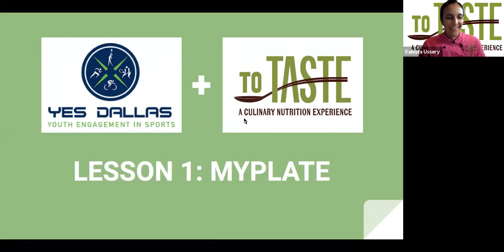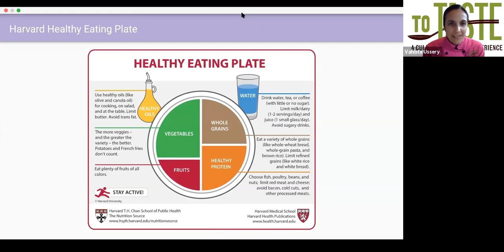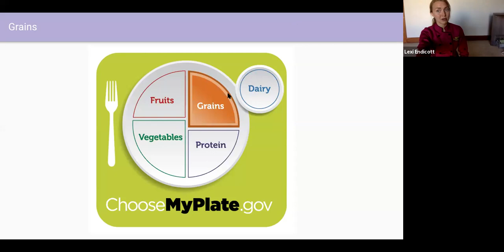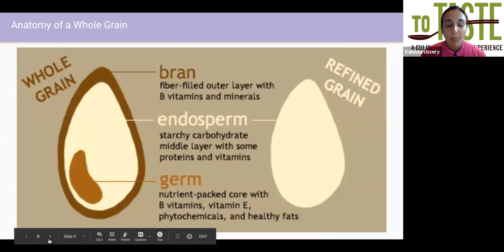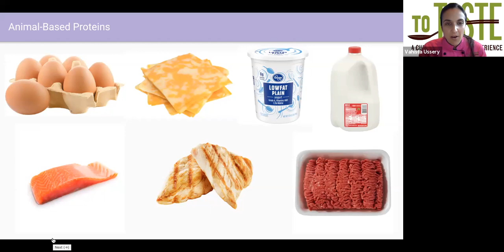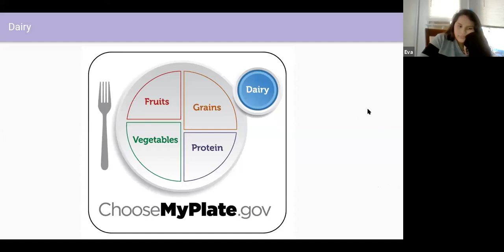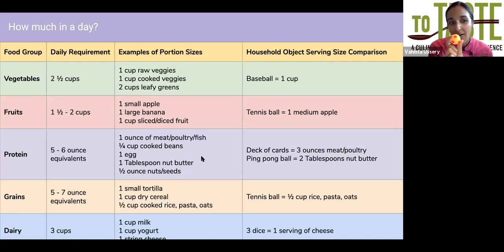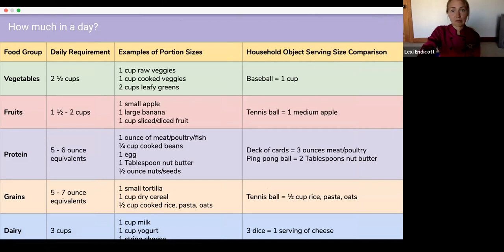YES Dallas Nutrition - MyPlate presented by ToTaste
Learn to build a nutritious plate.